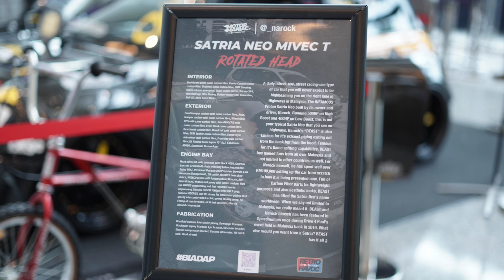Tokyo Auto Salon KL 2024